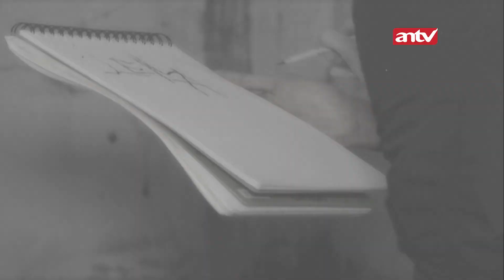Gak Cuma 1 Sosok Yang Ingin Berkomunikasi Dengan Tim!!! | Memburu Misteri ANTV | Eps 42 (2/4)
Berbagai kejadian aneh dan teror gaib berusaha dibuktikan kebenarannya oleh Fadi Iskandar & Sara Wijayanto dengan menelusuri tempat-tempat misterius. Banyak hal di dunia ini yang tidak dapat kita pahami sepenuhnya termasuk kehadiran makhluk astral, di balik eksistensi yang tak kasat mata. Terkadang mereka hadir dan menghantui kita karena sebuah alasan karena masa lalu persaingan dendam cinta tak terbalas Sara Wijayanto dengan kemampuan menembus alam dunia lain dan juga tim akan mencari jawaban atas kehadiran mereka

Kini beragam tayangan kesayangan anda di ANTV bisa disaksikan kapan saja dalam genggaman tangan. ANTV ANTVofficial ANTVKlik ANTVLovers memburu misteri,fadi iskandar,sara wijayanto,supranatural diary sara wijayanto,sara wijayanto sara demian demian sara wijayanto,paranormal,penelusuran,mistik supernatural,haunted place,ghost,horror,mistis,